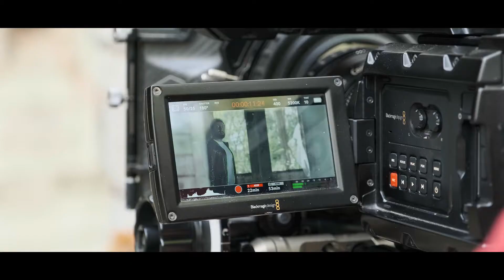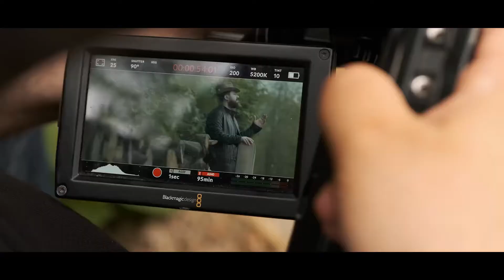Allah’a Emanet Ol-Kameraarkası